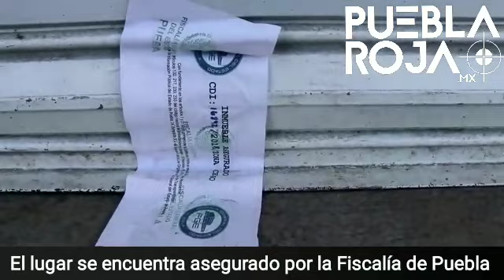Este es el negocio donde mataron a los hermanos Ivonne y Saúl en la colonia Aquiles Serdán